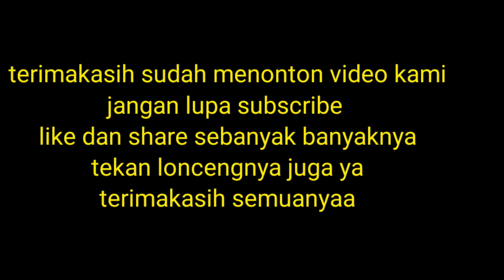Unboxing barbie ori mattel bareng bunda dede nya lucu banget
Dan bunyikan loncengnya

Agar kami semangat upload terus video nya

Follow instagram kami dan Berikan masukan

Terimakasih